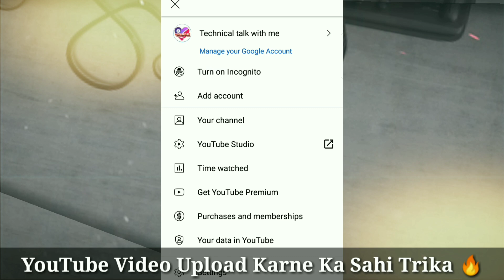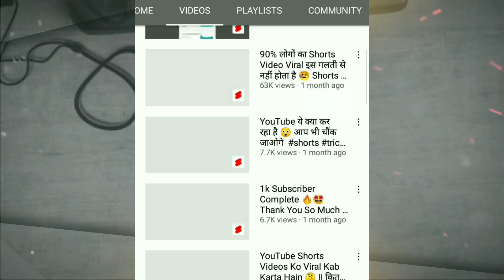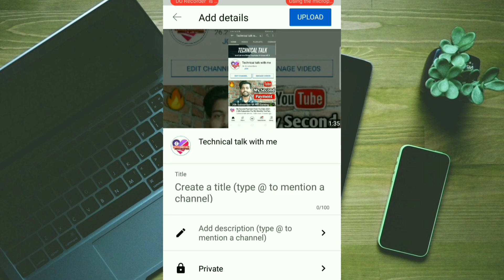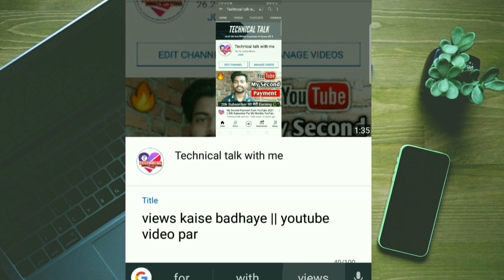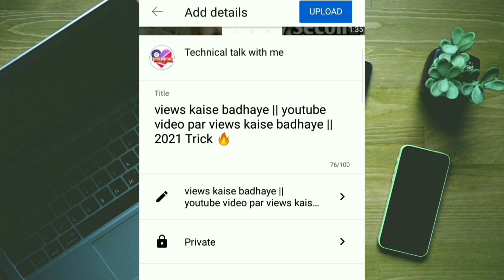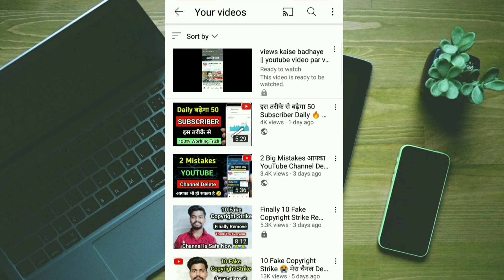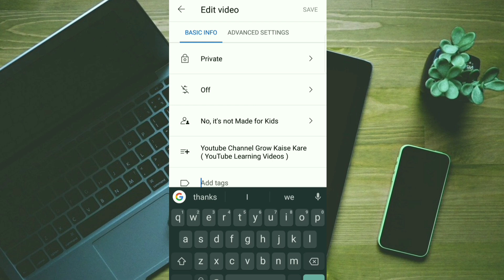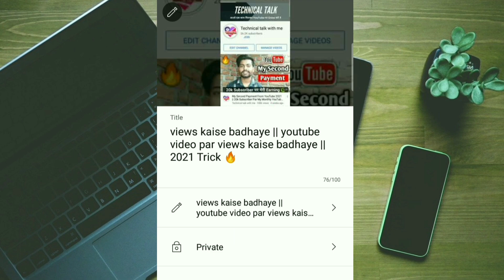youtube video upload karne ka sahi tarika | youtube app se video upload kaise kare | 2021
About :-

youtube par video upload karne ka complete process basaya z

Solved Queries :-

youtube par video upload karne ka sahi
tarika kya hai
youtube per video upload karne ka sahi
tarika